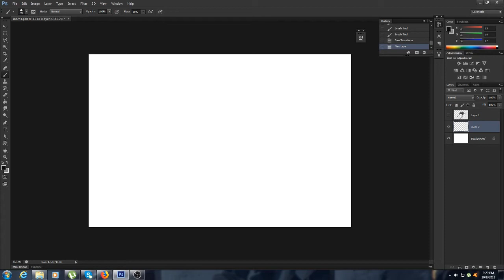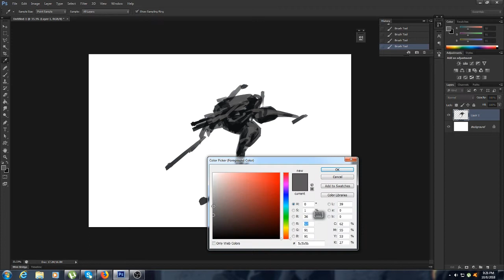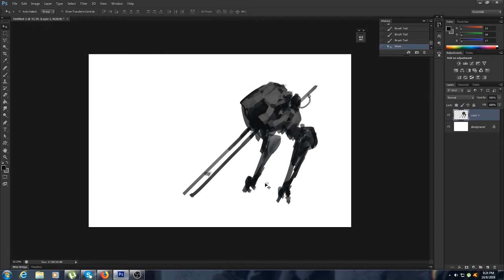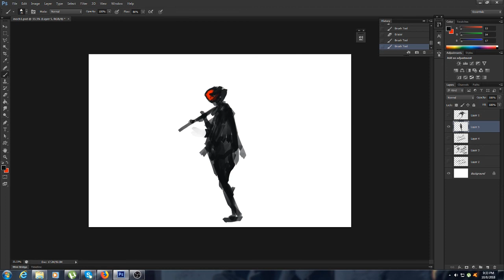Speedpainting Mech Designs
Speedpainting (timelapse)